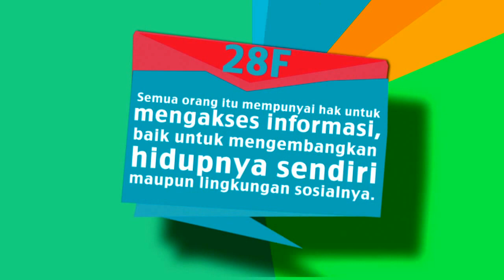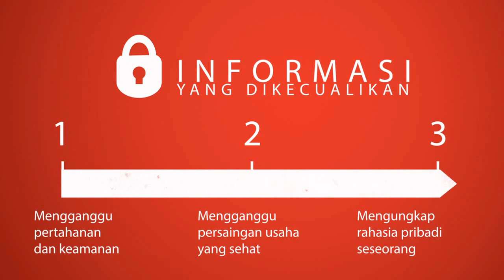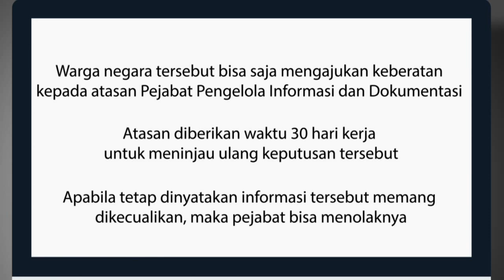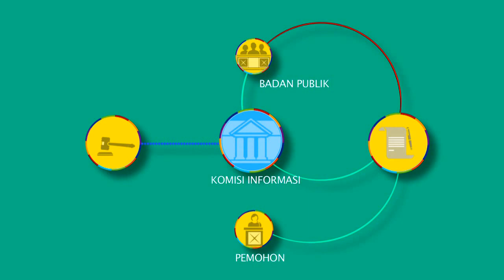Seri Keterbukaan Informasi Publik (Sesi II): Prinsip Pengecualian Informasi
Seri Keterbukaan Informasi Publik (UU KIP) pada sesi kedua ini menjelaskan tentang informasi apa saja yang tidak bisa atau tidak diperbolehkan untuk dipublikasikan.